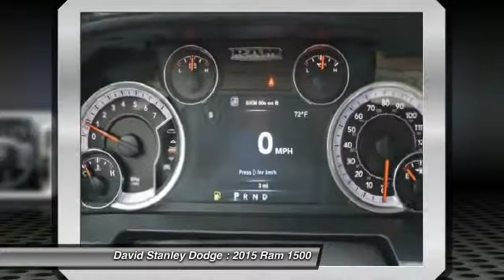2015 Ram 1500 David Stanley Dodge W27454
2015 Ram 1500 Big Horn Plus Crew Cab

Ram 1500 Big Horn Plus Crew Cab, 3.6L V6 24V VVT, Automatic, and RWD. Oh yeah! Yes! Yes! Yes! David Stanley Chrysler Jeep Dodge is proud to offer this trusty 2015 Dodge Ram 1500 that is ready to get to work for you. Dodge has established itself as a name associated with quality. This Dodge Ram 1500 will get you where you need to go for many years to come.